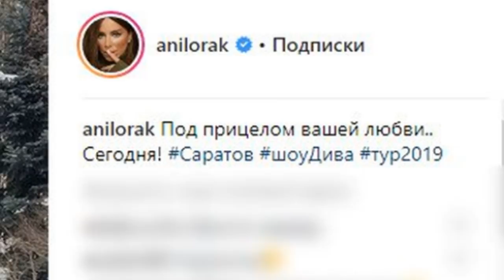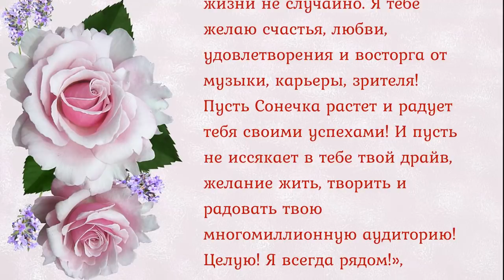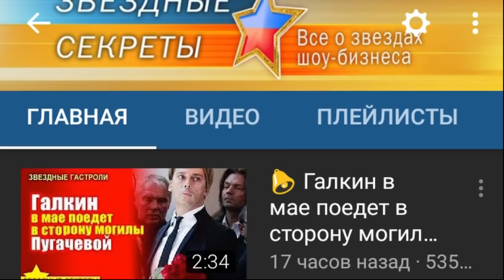🔔 Под прицелом любви: Лазарев повторно унизил Ани Лорак связью с Гагариной.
Лазарев повторно унизил Ани Лорак связью с Полиной Гагариной, с которой якобы случайно встретился в аэропорту, но эта случайность кажется уж слишком подозрительной. Спустя несколько часов после поста Лазарева, где он стоит в обнимку с Гагариной,
Субтитры.